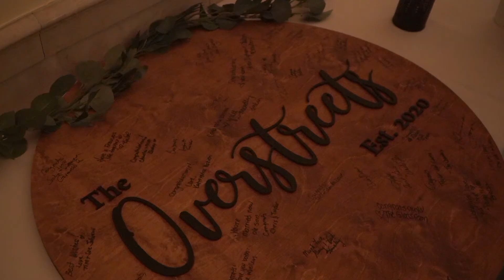Lauren + Taylor // 10.24.20 // Cincinnati Club